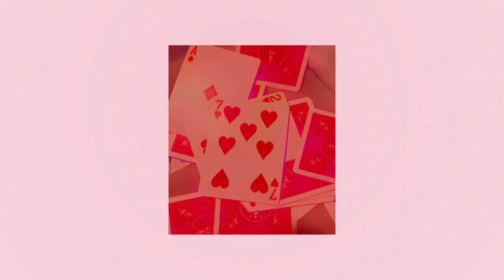Cannibal - sped up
Any alice in borderland fan here? ♠️♣️♥️♦️